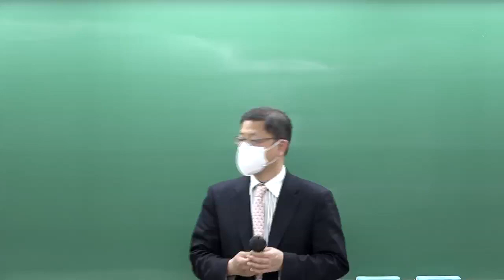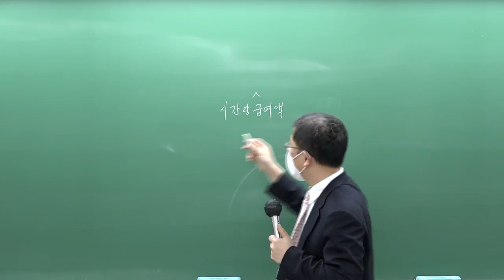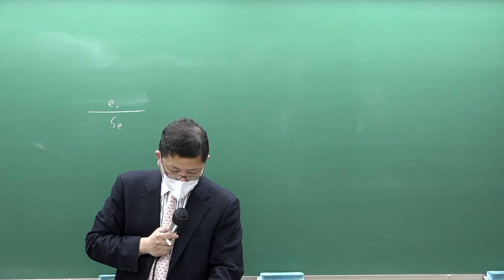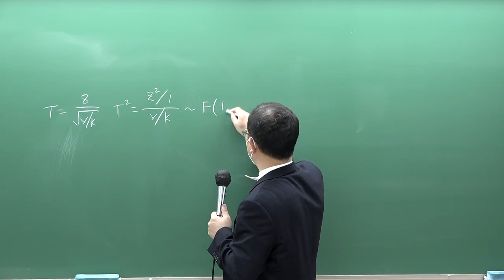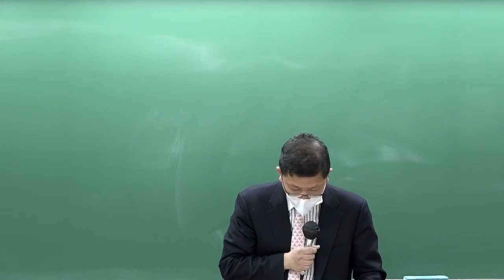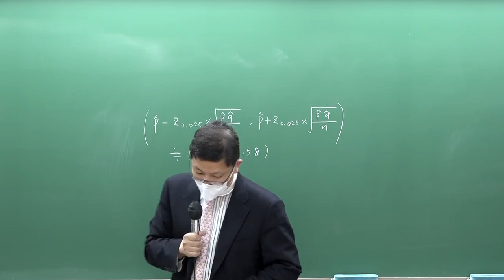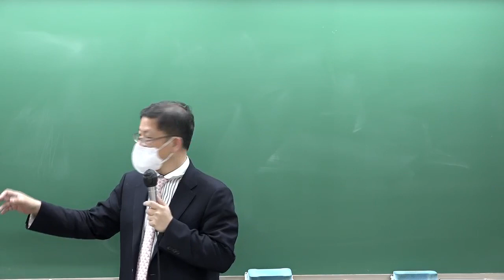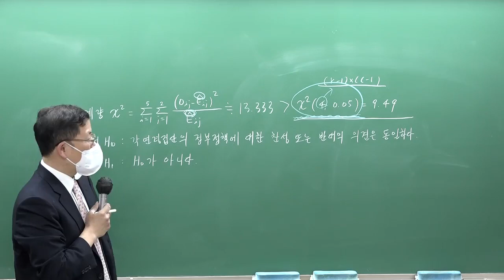[5급공채] 김대현 통계학 GS3순환(전범위)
[강의안내]
테마 통계학 단권화 완성, 출제예상문제들 분석
수험생분들을 꼭 합격시키는 강의를 하겠습니다.